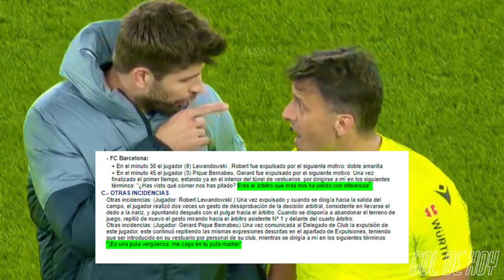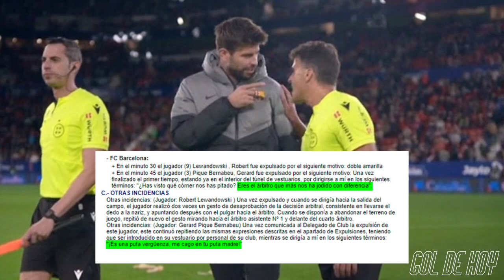LEWANDOWSKI RECLAMA la BOTA de ORO | ¡BENZEMA OUT!